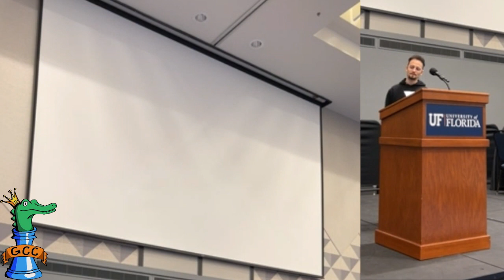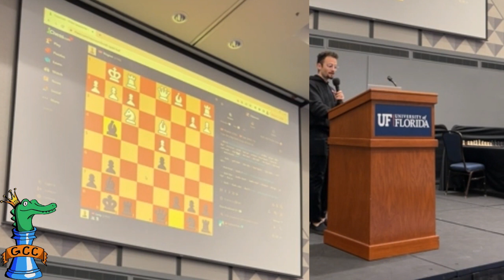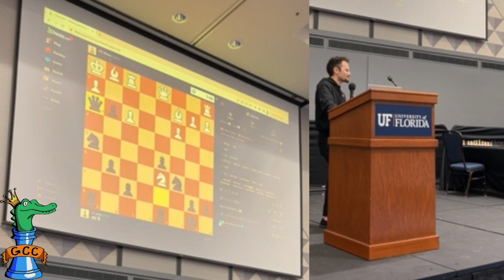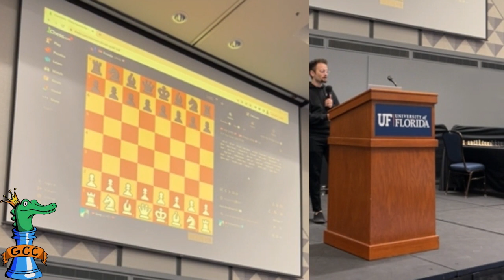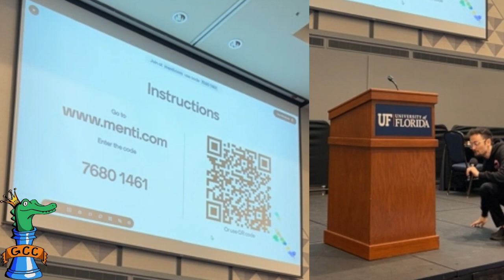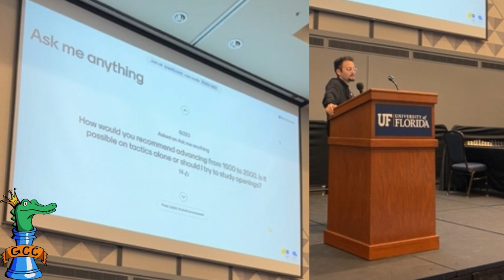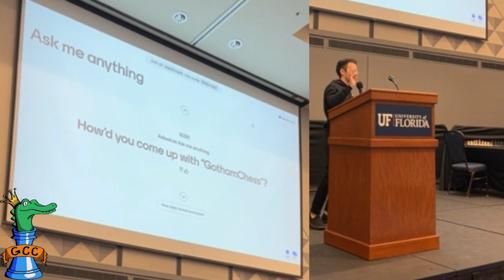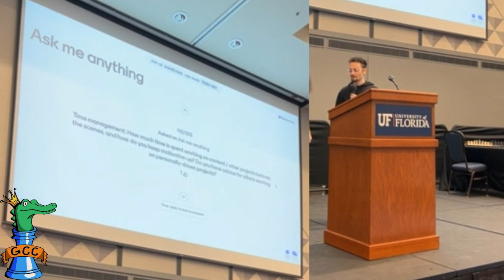GothamChess at UF Lecture and Q&A!